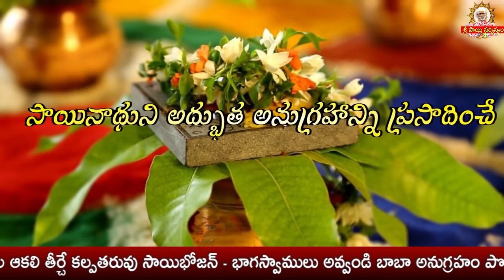Sai Jabilli - 957 I Athaswami Suke nidra song I Shej Arati I సాయి జాబిల్లి - అతా స్వామీ సుఖే నిద్ర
Sai Jabilli - 957 I Athaswami Suke nidra song I Shej Arati I సాయి జాబిల్లి - అతా స్వామీ సుఖే నిద్ర Click for Sai Raksha kavacham

goldenlotus444.